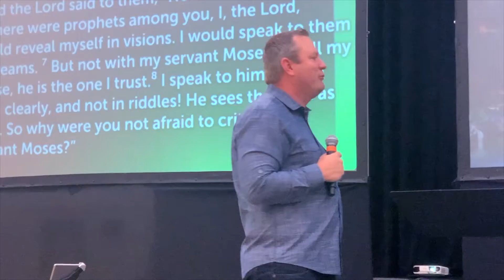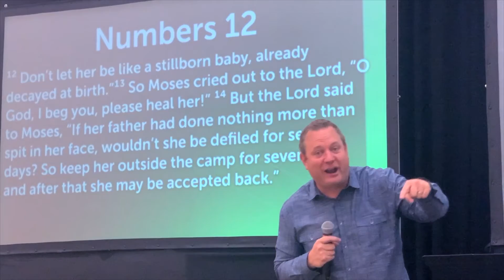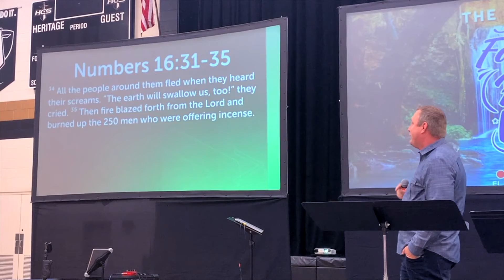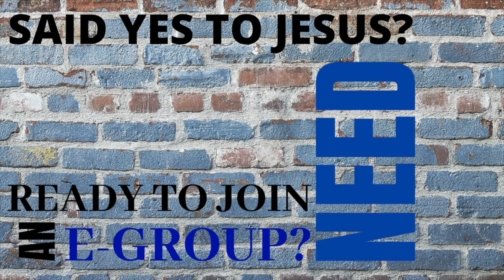🔴 Live! 🏠🌎 Leader Followers (10:30AM)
Good morning, church! Let's get ready to be blessed by Pastor Jeff's message, Leader Followers!

We’re gathering in person at Heritage Christian School! Come and join us!

Enter the parking lot on Kinzie Street

Sunday
English | 10:15AM
Spanish | 9AM & 11:30AM

Live service | We are CityLife, in Los Angeles - California.

If you want to know more about CityLife visit our and our official YouTube channel

If you want to support the ministry of CityLife Church and help us invest in the lives of others through giving,